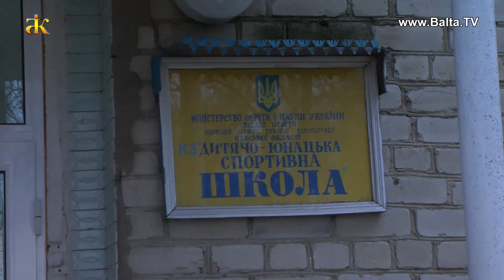Голова Подільської районної ради Софія Ходюк з робочим візитом завітала до Кодимської ОТГ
Новостворена Подільська районна рада представляє спільні інтереси 12 територіальних громад. Багато з них є молодими. Сьогодні вони проходять нелегкий шлях становлення, доводиться вирішувати чимало проблем. Тому керівництво та депутатський корпус районної ради допомагають громадам вирішувати важливі для них питання. Так 22 листопада з робочим візитом до новоствореної Кодимської ОТГ завітали голова Подільської районної ради Софія Ходюк, разом із своїм заступником Миколою Соколовим. В рамках візиту відвідали міську ДЮСШ.